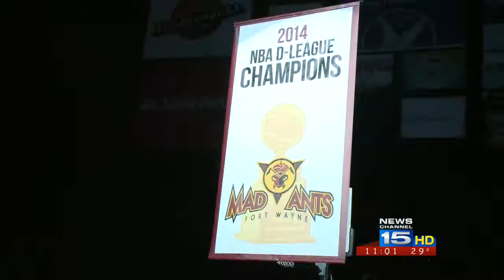Mad Ants get championship rings and banner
The Fort Wayne Mad Ants celebrated its championship title last season.